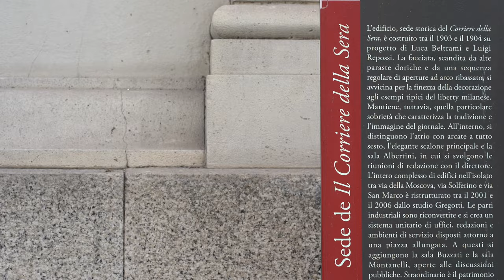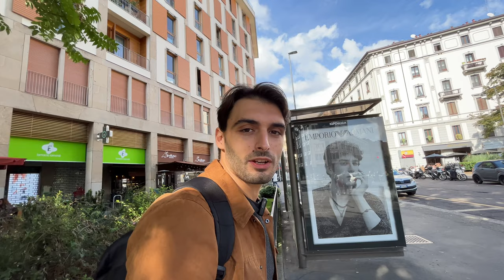DOVE fare STREET PHOTOGRAPHY A MILANO ( zona nord-est)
Oggi andiamo a creare un contenuto che spero possa essere utili a tanti di voi.
Nel video vado a mostrarvi 3 quartieri della zona est di Milano dove fare Street Photography.

00:00 Introduzione
00:55 Primo quartiere per Street Photography
01:36 Secondo quartiere per Street Photography
02:01 Spot segreto secondo quartiere per Street Photography
03:45 Terzo quartiere per Street Photography
05:29 Conclusioni